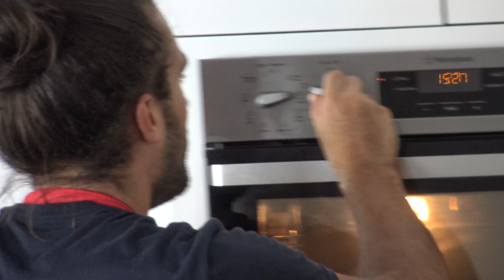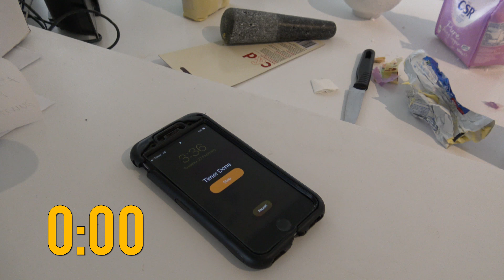WORST Chef: Macarons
Adrian shows off his cooking prowess by attempting a very complex French dessert